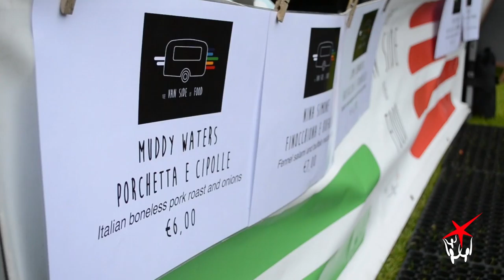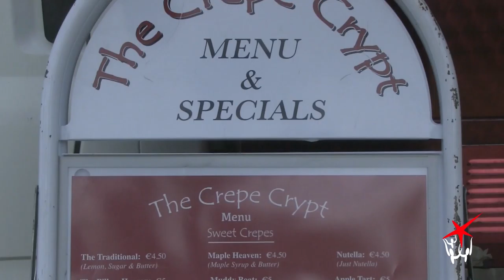More Than a Rose Festival | Farmers Market With Dave McGuinness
NearTV's broadcast 'More than a Rose Festival' from St Anne's park Raheny.

Profiling the weekly Saturday's Farmers Market, and singer/songwriter Dave McGuinness.

Please see linked video for more videos from this live broadcast from St Anne's park, Rose Festival.

This programme was produced with the support of Dublin City Council and funded through the BAI Sound and Vision Scheme.